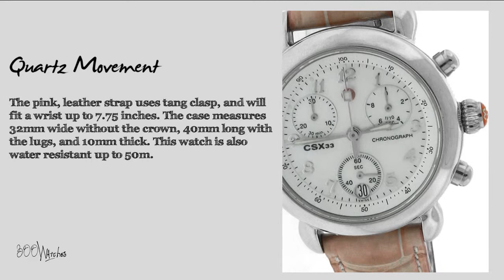Michele CSX 33 MWW03C000125 Stainless Steel MoP Chronograph Watch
The stainless-steel case features a Mother-of-Pearl dial and a chronograph: You'll find 10-hour counter at 2 o' clock; subsidiary seconds and a date window at 6 o' clock; and a 30-minute counter at 10 o' clock. A quartz movement powers the luminescent, steel-tone hands, which point to numeric hour markers.